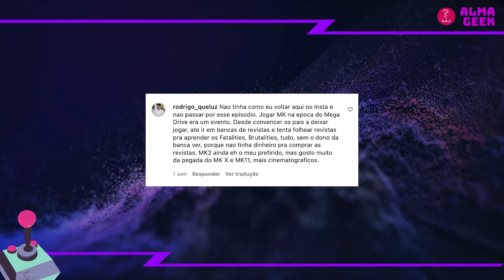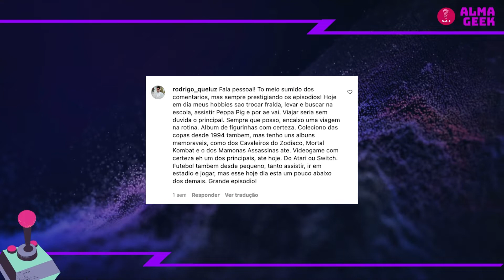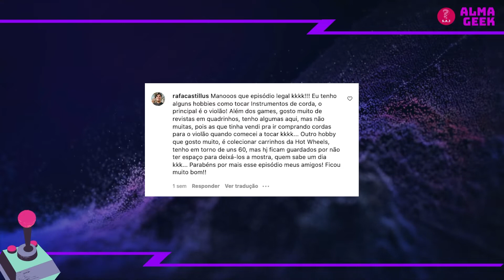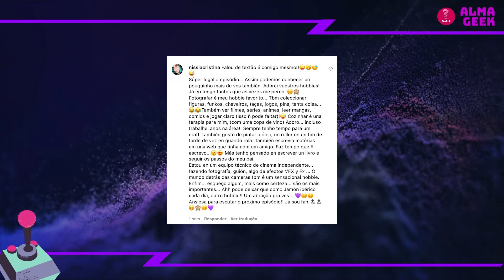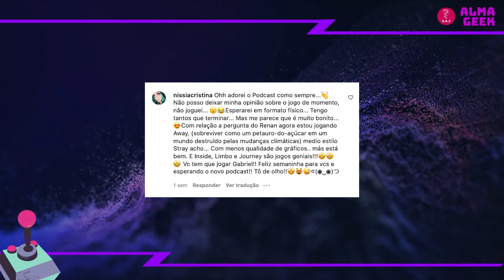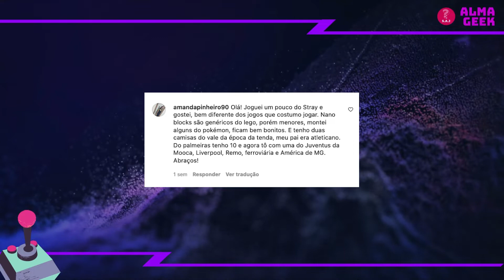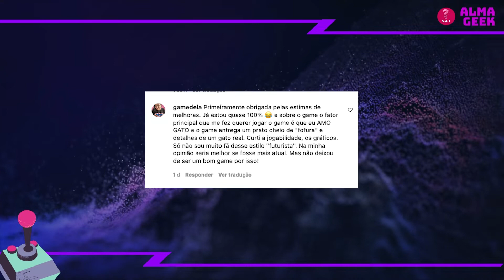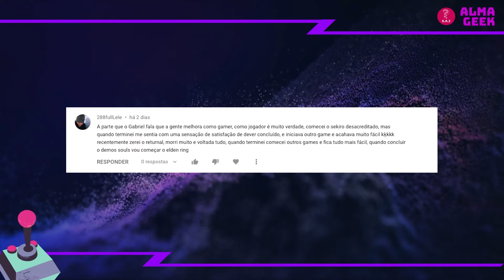O NOSSO GOSTO MUSICAL - Sabe Aquele Jogo? #61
Sejam Bem-Vindos ao "Sabe Aquele Jogo?" Podcast.

Música é essencial pra qualquer ser humano! E ousamos dizer que poderíamos deixar o game de lado, mas jamais abandonaríamos a música.

Neste episódio, Gabriel e Renan vão falar sobre os seus estilos musicais favoritos, sem esquecer as músicas marcantes da infância, os primeiros discos e os seus artistas do coração.

Sabe Aquele Jogo? é: Gabriel Pacheco e Renan Facciolo

CAPÍTULOS:
00:00 INTRO
00:44 COMENTÁRIOS
14:55  EPISÓDIO